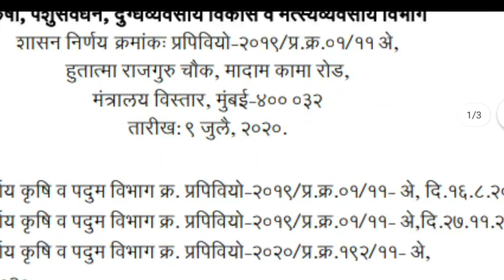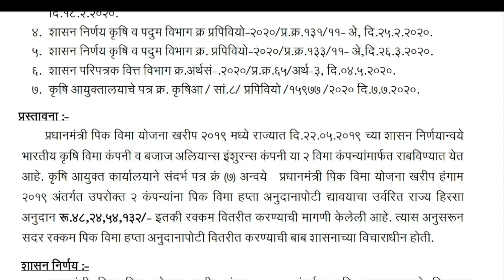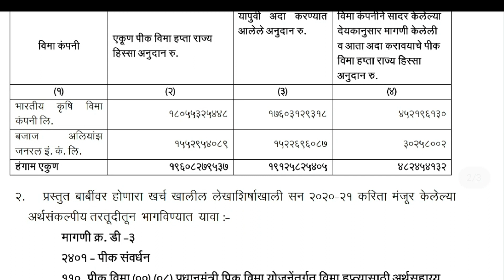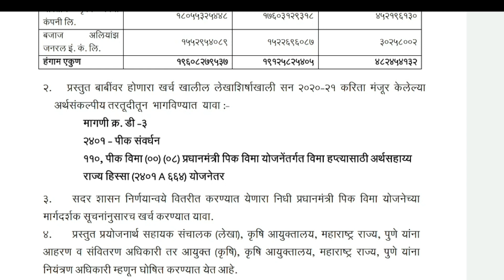मोठी बातमी // पीक विमा पुन्हा मिळणार खरीप हंगाम 2019चा